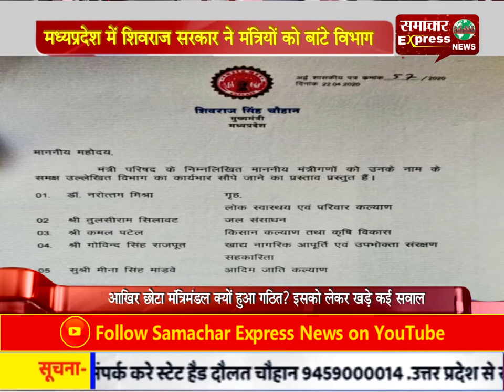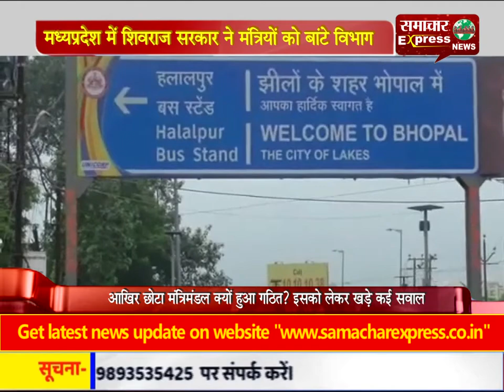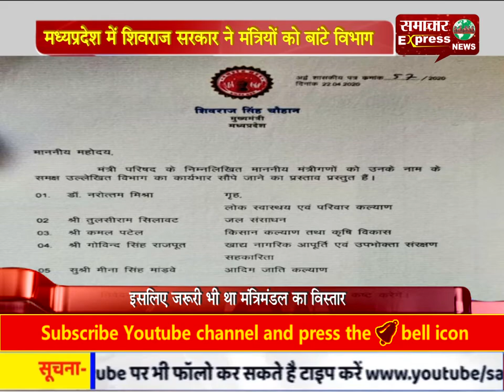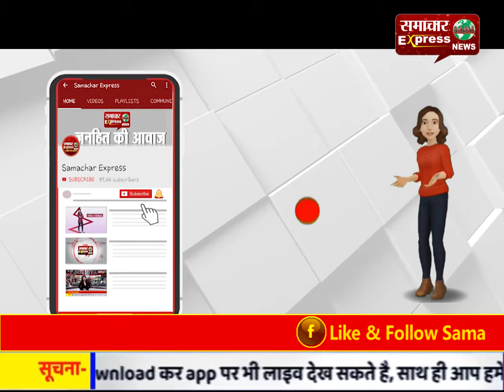मध्यप्रदेश में शिवराज सरकार ने मंत्रियों को बांटे विभाग